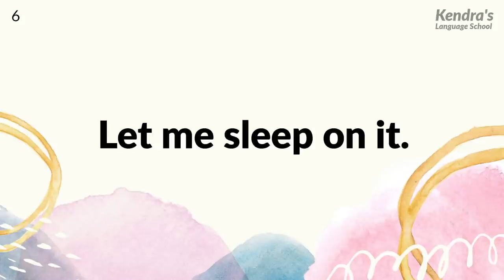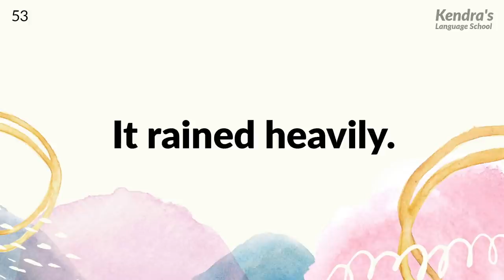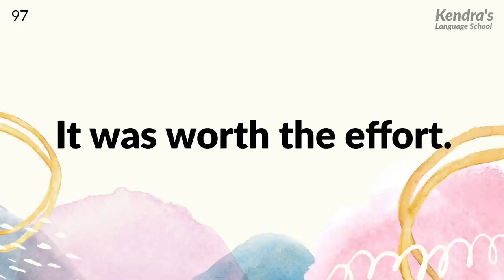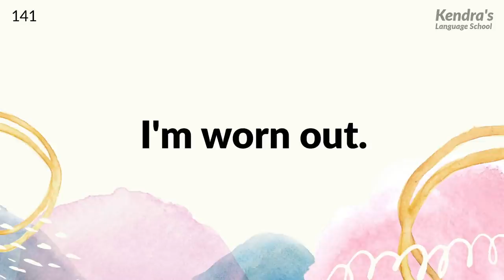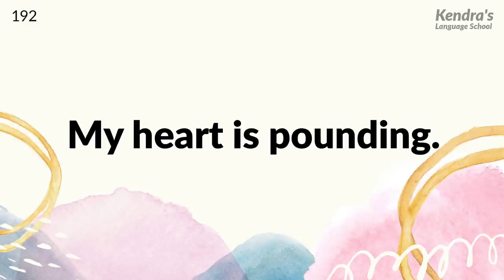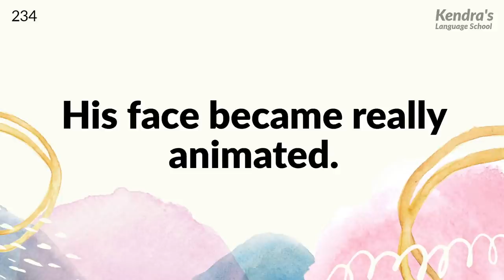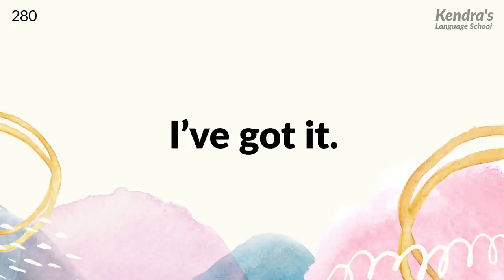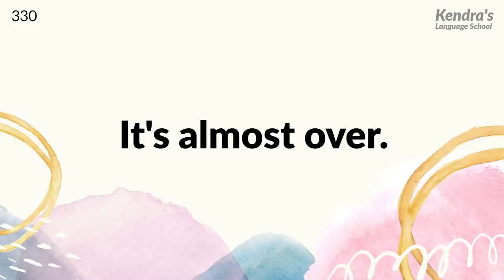330 Smart English Phrases Even Beginners Can Learn — for ESL Students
English is read three times in the order of slow, slow and normal speed. There is a little silence after reading English, so let's try to speak by imitating the narrator's English.